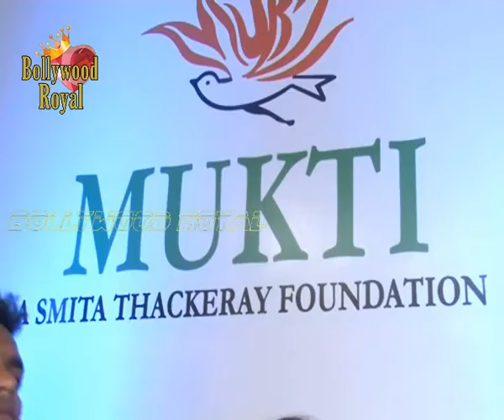Bollywood celebs at Smita Thackeray launch 'Me Mukti Marshalls' 4